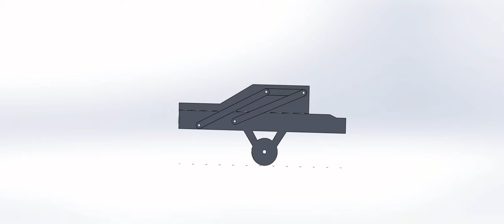Brendan 's Amazing Trailer Cradle Assembly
ME130 UC Berkeley Assignment